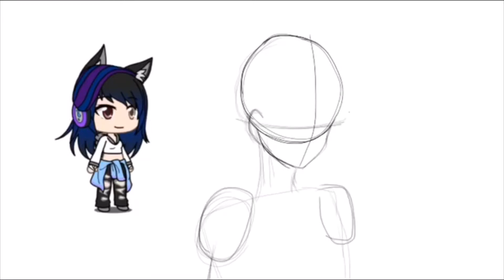『SpeedPaint』 Look at here!! (request for Sam_cute)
Here you go, Sam (I also have the same name as hers. ;) )